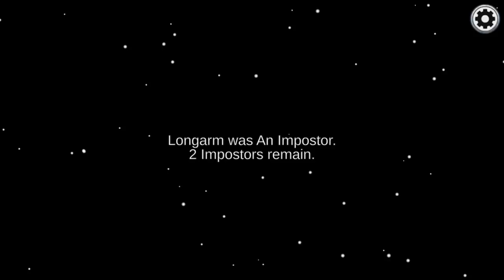Among us gameplay part 2 😏😏